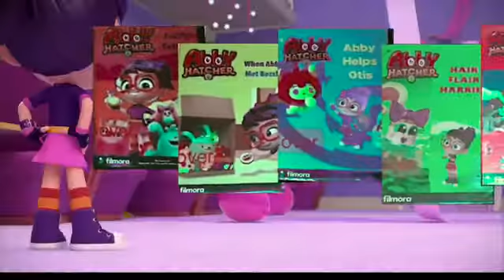4 August 2022